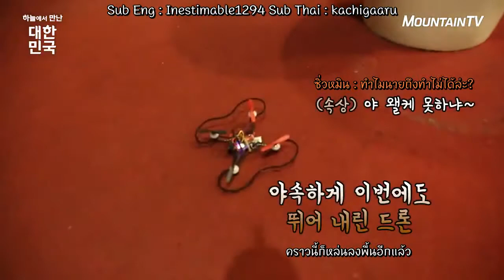[Sub Thai] Korea From Above - Suho & Xiumin vs Drone. (Making #3)